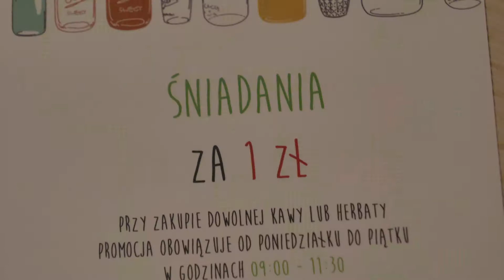[miejsca/kulinaria] Restauracja Słoik